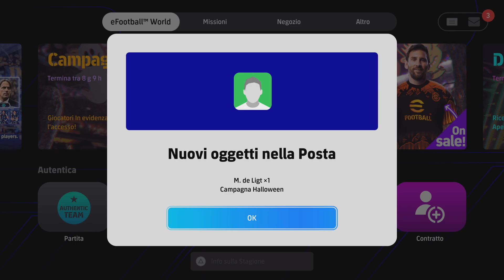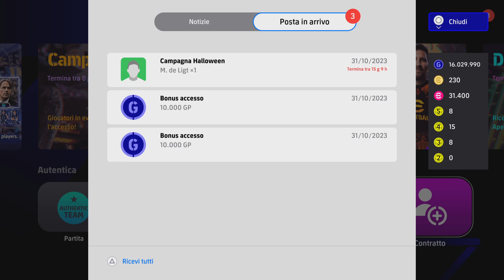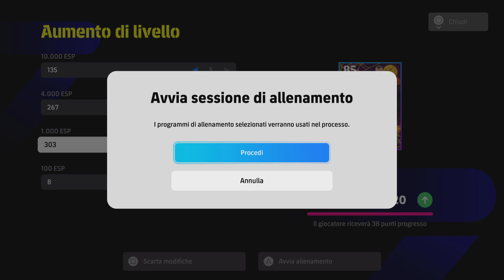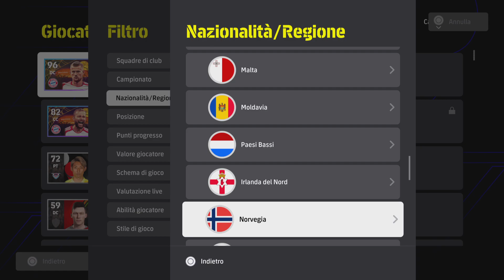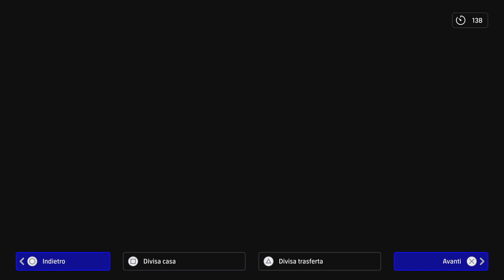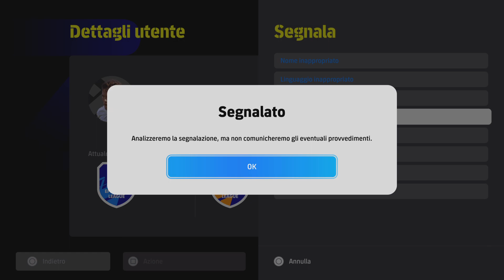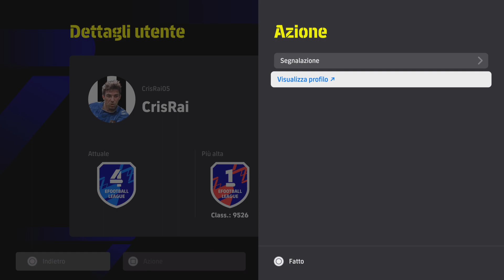eFootball 2024 DREAM TEAM - ‼️QUANDO È COSÌ😡,BISOGNA FARE SOLO UNA SCELTA🫣_ROAD TO DIVISION1️⃣‼️